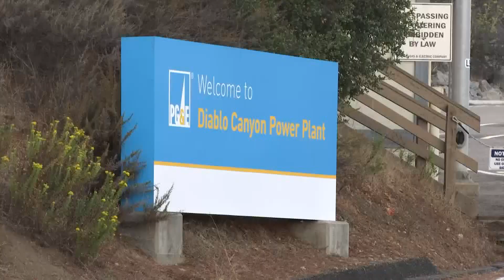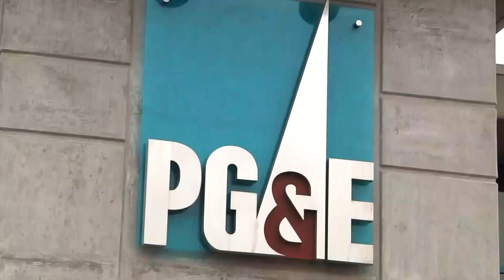Diablo Canyon Nuclear Power Plant operations extended through 2030 by California Lawmakers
Diablo Canyon Nuclear Power Plant operations extended through 2030 by California Lawmakers [(826654)]